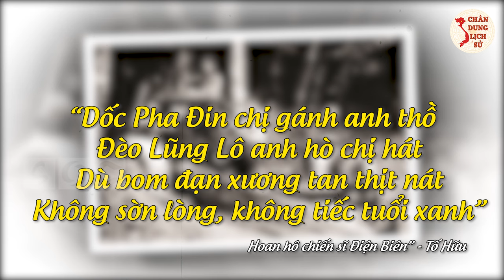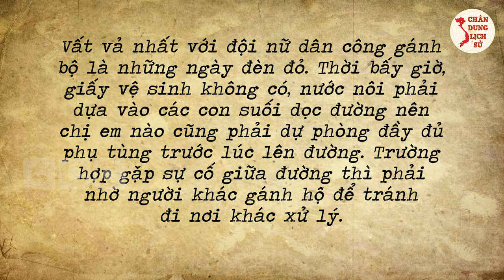Bí Mật Thú Vị Về Câu Chuyện Những 'CHỊ GÁNH ANH THỒ' Trong Chiến Dịch Điện Biên Phủ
“Dốc Pha Đin chị gánh anh thồ
Đèo Lũng Lô anh hò chị hát
Dù bom đạn xương tan thịt nát
Không sờn lòng, không tiếc tuổi xanh”

Vượt qua đèo cao, suối sâu, quang gánh, xe thồ của các cô gái, chàng trai từ miền xuôi đến miền ngược đã vận chuyển kịp thời quân lương, quân giới cho bộ đội. Giờ đây, những chàng trai, cô gái tuổi mười tám, đôi mươi năm nào đã trở thành ông già, bà lão song ký ức về những ngày tháng gian khổ mà hào hùng đó không bao giờ phai mờ trong trí nhớ. Hãy cùng Chân Dung Lịch Sử tìm hiểu về những năm tháng ấy trong video ngay sau đây.